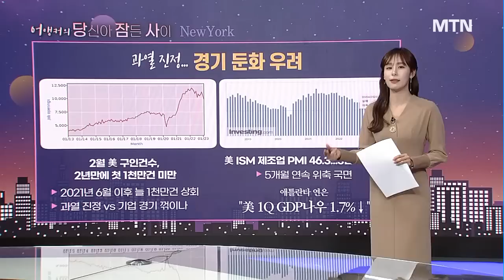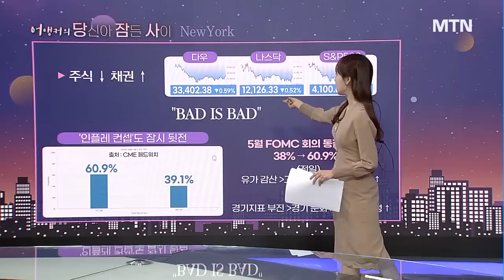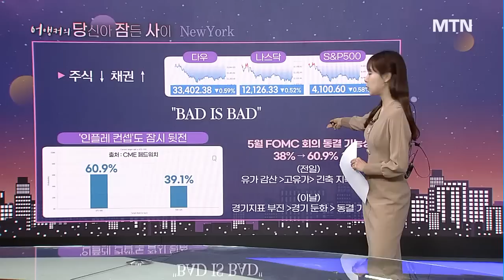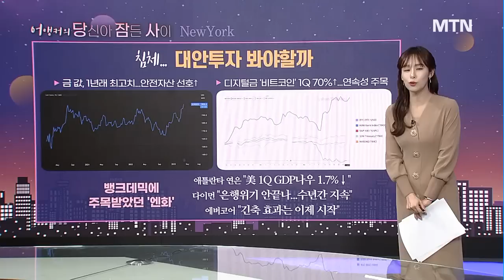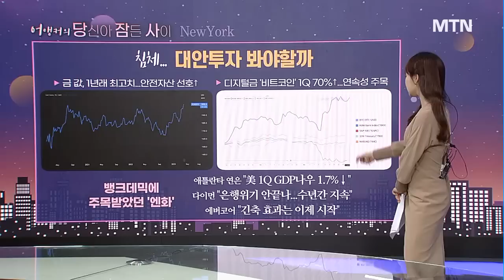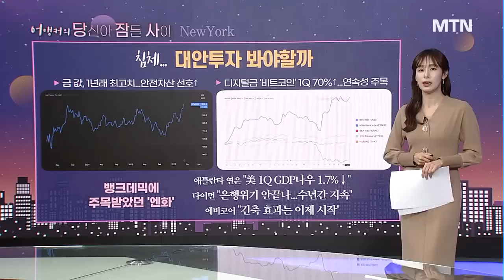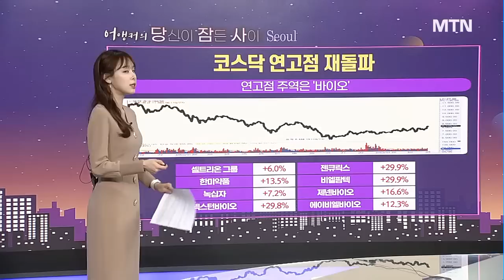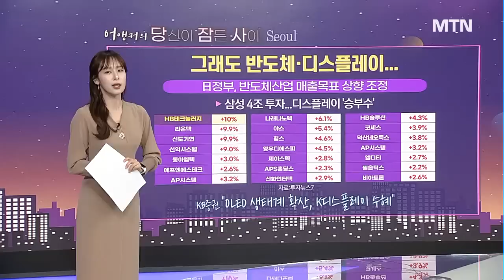[어앵커의 당잠사] 삼성-정부, OLED '의기투합' 이제는 올라갈 일만 남았다/ 머니투데이방송 (증시, 증권)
04/05 출발! 성공투자